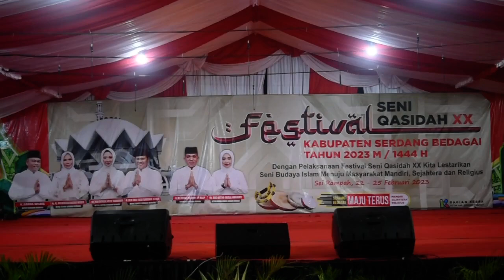Remiga Dolok Merawan - Malik Ya Helwah